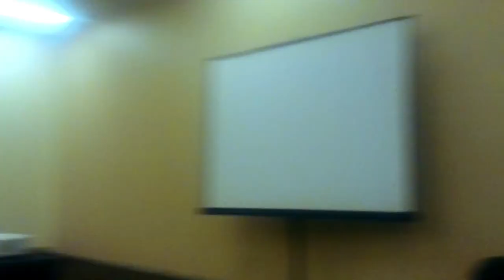Escape Room Seminar State of the industry - Transworld 2019 Haunted Amusements and Attractions Show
It''s no secret the Room Escape Industry has exploded over the last few years. What does the future hold? The Room Escape Conference Advisory Board is ready to answer your burning questions.

Cracked it! Escape Games is the #1 family fun activity in Jacksonville, North Carolina. Bringing immersive escape games to the Eastern North Carolina and Crystal Coast region, we are proud to present you with a fantastic experience.

If you would like to book a game head on over